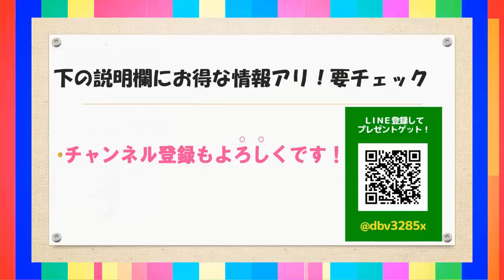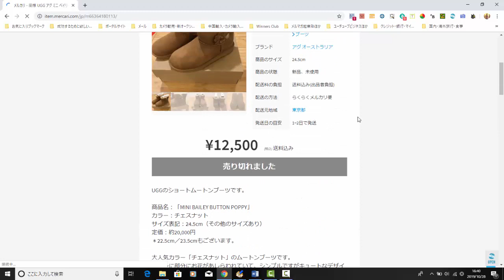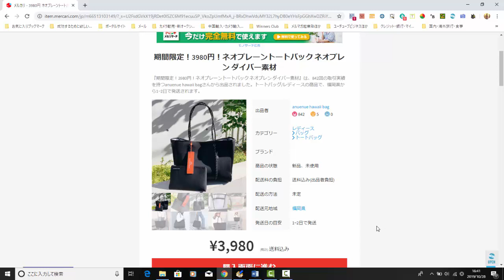【メルカリ】『オーストラリア』というキーワードで売れ筋商品をリサーチ！！女性に大人気商品で稼いでください！！【佐々木一之】